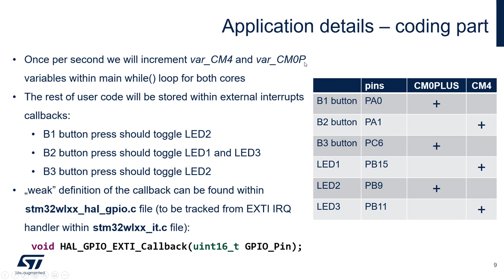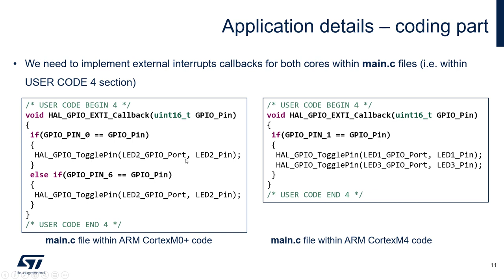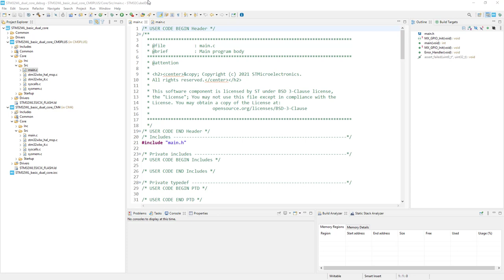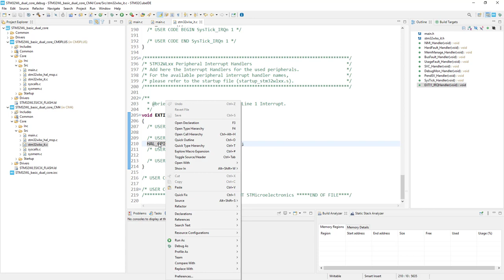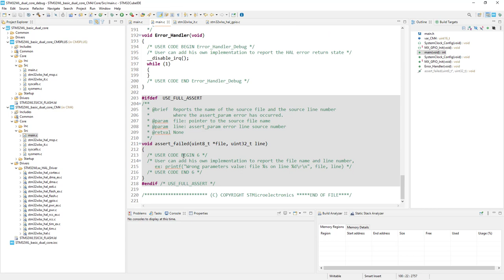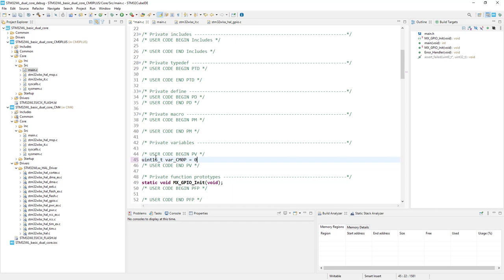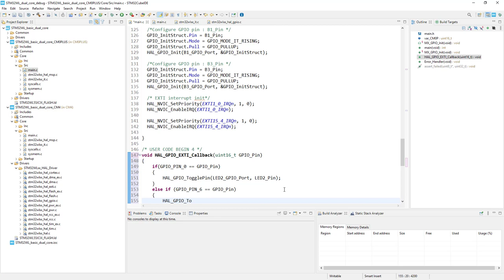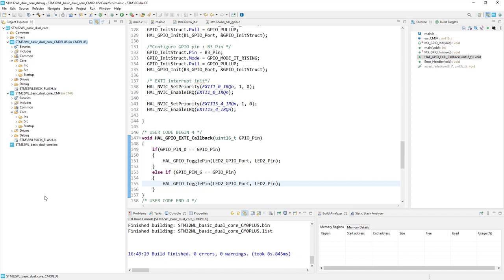STM32CubeIDE dual core project on STM32WL55 - 3 Code processing phase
Learn basic principles concerning dual core project creation and debug within STM32CubeIDE on STM32WL55

Find out how easy it is to create and debug a dual core project on STM32WL55 using STM32CubeIDE.
• Engineers looking for information about STM32WL dual core project creation and debug basics
• Engineers interested in STM32CubeIDE features and configuration